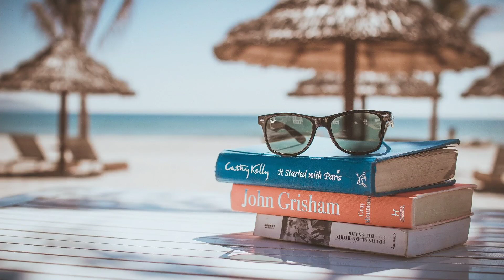Relaxation Music For Depression/Stress/Happy People [Part-4]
Relaxing Music

Close your eyes, take a minimum of six slow deep breaths, and begin focusing on relaxing every inch of your body..

Within minutes as you work your way up to your head continue to take deep breaths.

You will begin to feel relaxed as if you were floating. Your body and brain will be massaged into a deep sleep.